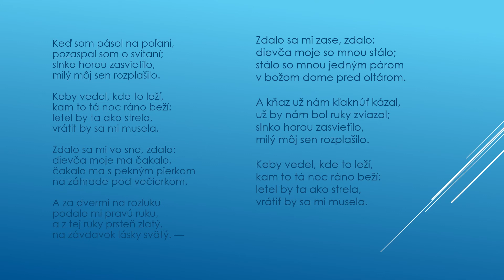Samo Chalupka - Sen (báseň, audiokniha SK)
Amatérska audio nahrávka básne Sen.
Autor diela: Samo Chalupka

povinné čítanie / čitateľský denník / milovníci literatúry

Príjemné počúvanie!!!

Pre viac audiokníh - FOLLOW.